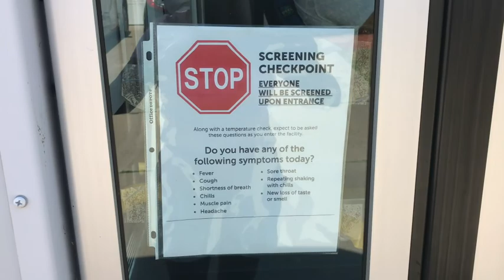Safety Tips with Kim - Back to Program